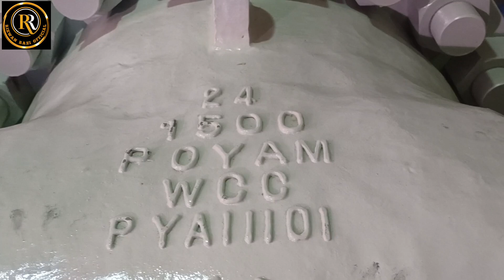How to Lift Heavy Gate Valve 24" 1500 Class After Hydrotesting From Hydrotest Shop to Trailer